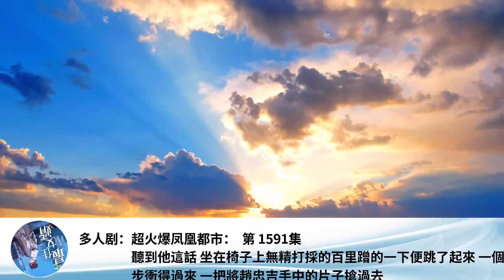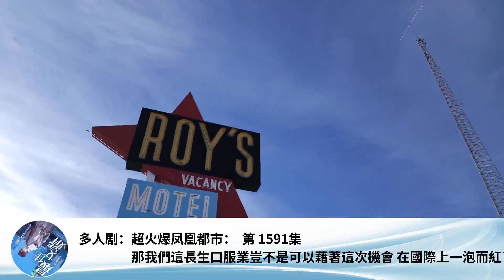多人劇：超火爆鳳凰都市： 第 1591集